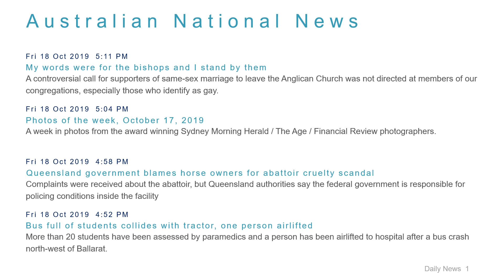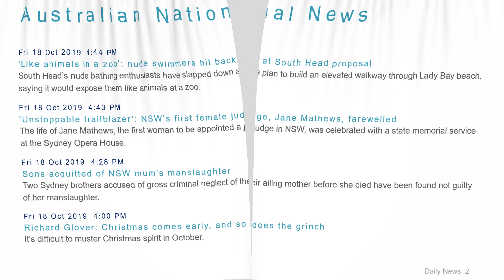National News Headlines for 18 Oct 2019 - 6 PM Edition